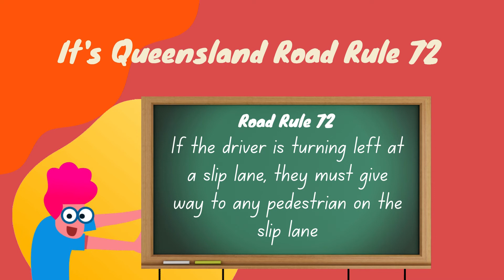Simple explainer for Australian Road Rule to give way to pedestrians on slip lanes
There's a road rule in Australia about giving way to pedestrians at slip lanes.  th